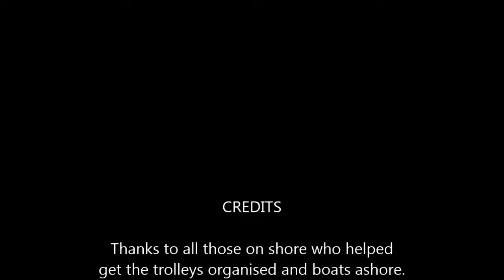Day 1 Returning Ashore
How to get 90+ boats up a one boat wide ramp at Fraglia vela Riva, on Lake Garda.